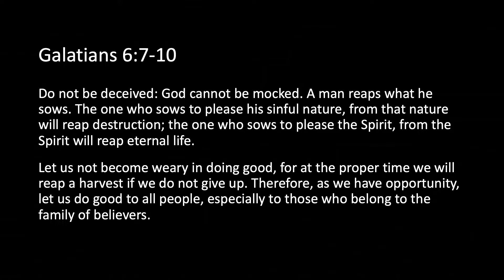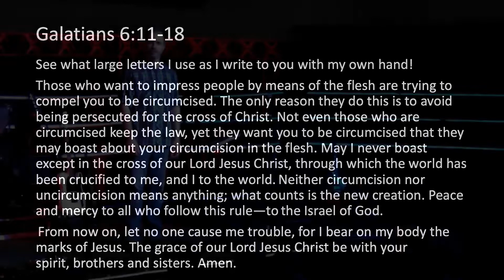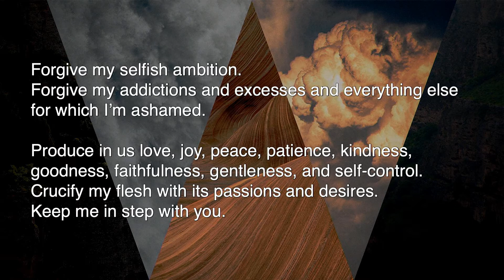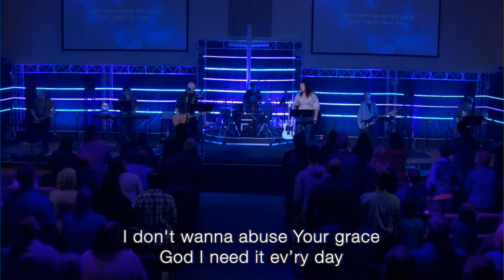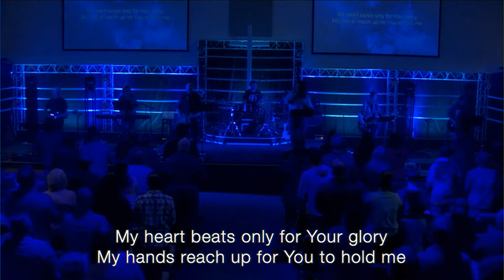Galatians - Life in the Spirit - Week 5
Sunday, April 03, 2022 | 10AM